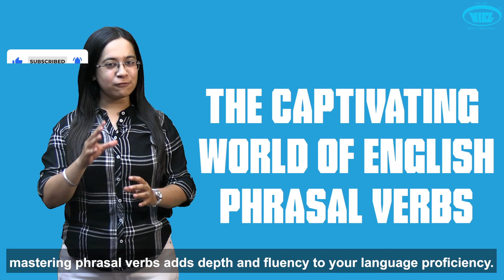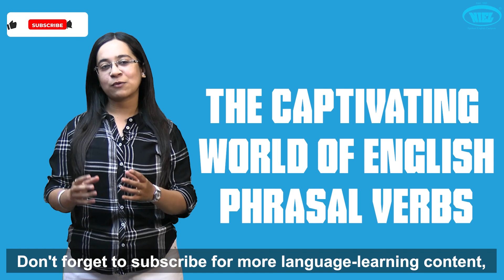Unlocking the Secrets of English Phrasal Verbs: A Beginner's Guide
Dive into the fascinating world of English phrasal verbs with our comprehensive guide! Whether you're learning English as a second language or just looking to polish your fluency, this video is your perfect resource. We'll explore what phrasal verbs are, why they're important, and how they can drastically change the meaning of a sentence. Featuring clear explanations, practical examples, and engaging quizzes, this video will help you master the art of using phrasal verbs effortlessly in everyday conversation. Get ready to transform your English speaking and comprehension skills! Join us, and let's decode the mysteries of phrasal verbs together.

👍 Like this video if you find it helpful, and comment below with any questions or what you'd like to see next.Study & practise over 50 of the most common English phrasal verbs with me in this lesson! We’ll review the most popular and useful phrasal verbs so that you can use them confidently and fluently!

I’m teaching you through the BEST phrasal verb lessons that you can find on the mmmEnglish YouTube channel, including, look down on, come up with, turn down, butt in, talk over, come across, fight off, come down with, get by, wrap up, grow up, come on, and many more phrasal verbs!

Are there other phrasal verbs you want me to teach you?

Read the full transcript of this lesson on my blog here: